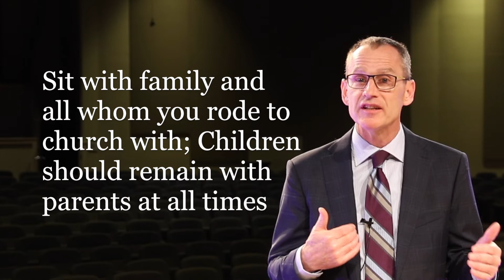Pastoral Update • 05.25.20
Update from Pastor Shaw about the first in-person services on Pentecost Sunday, May 31.